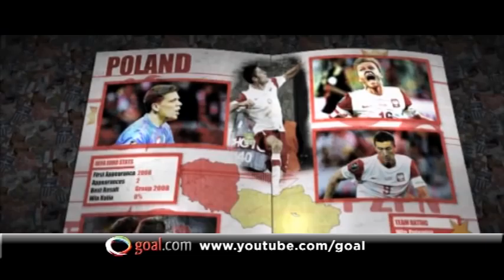Poland - Euro 2012 Team Guide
Poland will make back-to-back appearances in the European Championship for the first time. They do so automatically as co-hosts so can rely on home support in their quest for glory. Their preparation has been impressive, including a shock win over Argentina and a respectable draw at home to Germany.

SOUNDBITE (Polish)
ROBERT LEWANDOWSKI
Poland
"At every Championship, there are surprises. I hope that this time Poland will produce a surprise and play football that the fans will remember for a long time. We have a team that can battle against anyone."

Poland will open the tournament in Warsaw against Greece, a team they've beaten in 10 of their 15 meetings.

They'll stay in the capital to take on group favourites Russia before facing the Czech Republic, who they also boast a good record against.